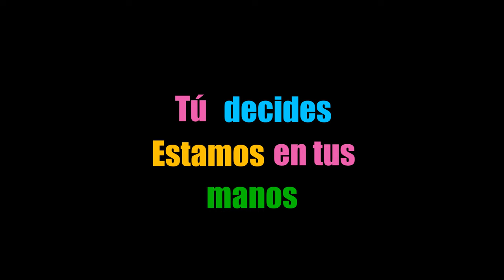"En tus manos" | Cortometraje sobre el Cáncer de Mama Metastásico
Cortometraje realizado a iniciativa de pacientes y socios de la AECMM en el País Vasco.
Galardonado con el premio de la Mención Especial del Jurado en el festival Santurzine.
Dirección, Guion, montaje y sonido: Gorka García Andrés
Atrezzo y escenarios: Hopital San Juan de Dios Santurzi
Maquillaje y peluquería: Sergio del Pozo (Compañía Las Fellini)
Cámara y luces: Itxaso Hernandez
Ayudante de sonido; Inés Gnzález Pinto.
Reparto: Leire Sañudo, Olaia Pérez, Ernesto f. Valerio, Izaskun González, Gorka Gardía y Aimar García

Ayúdanos a tener más investigación para más vida. ¡¡Hazte socio!!